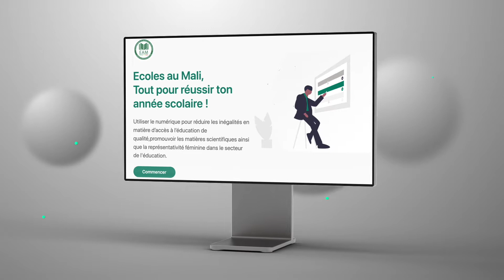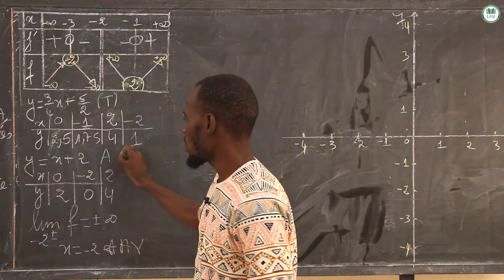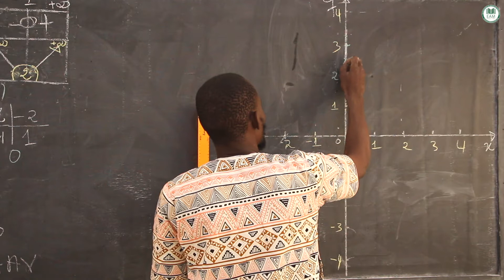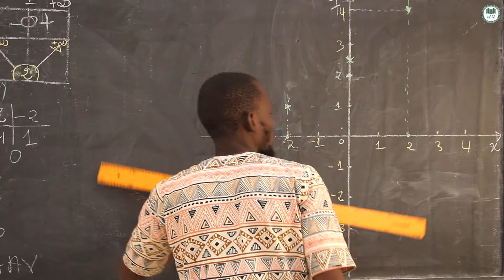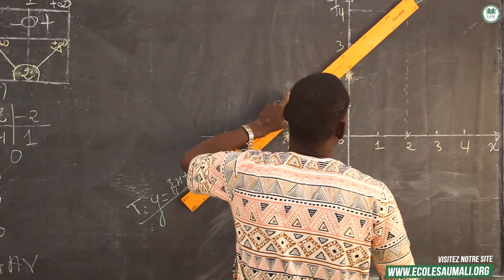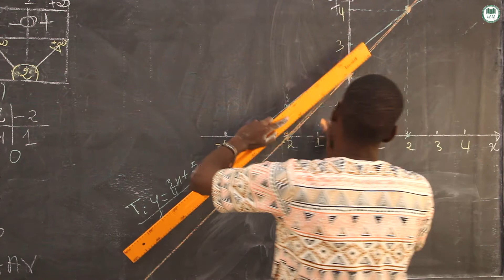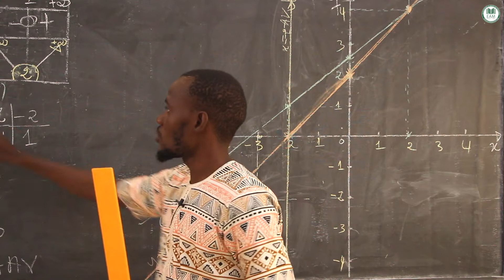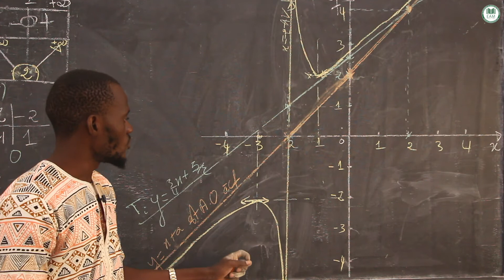Correction Bac Terminale TLL : Mathématique session 2020/fin/Mr Alassane Koné